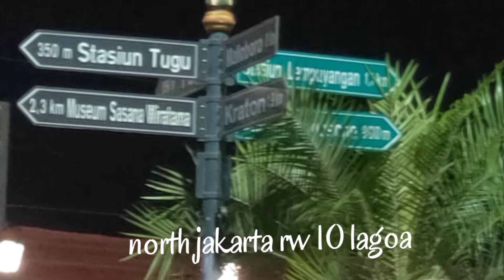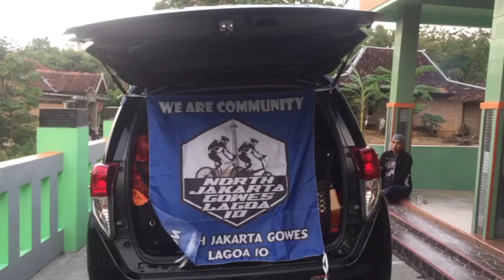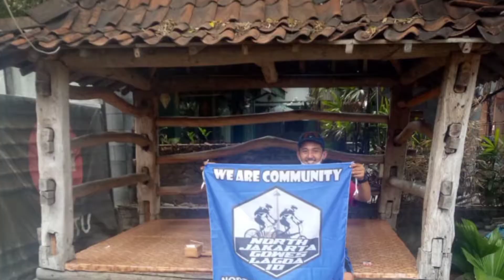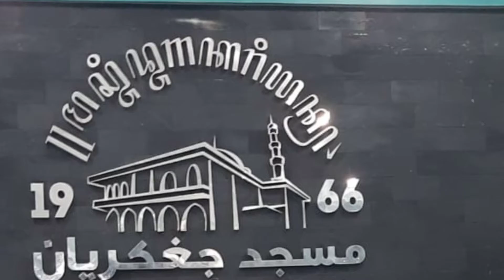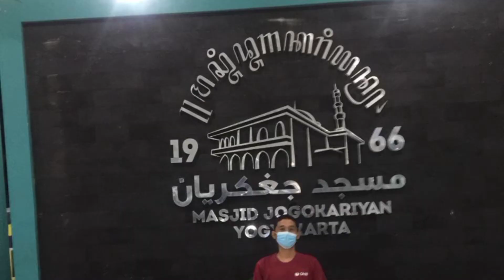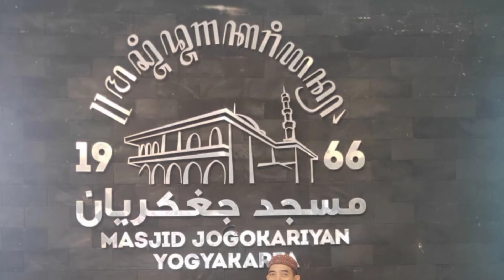gowes rw 10 lagoa jakarta utara koja | menjenguk mas eko - solo - jogjakarta *smoga lekas sembuh*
Gowes mania
Jumat berkah
13 Maret 2020

masjid jami darussalam at taqwa no.15 jl.mangga gang 4 blok D4
lagoa koja

jumat berkah
tasyukuran Hut Ri ke 74
sholat idul adha
halal bihalal
jenguk orang sakit
buka puasa Senin Kamis
kecamatan koja
kelurahan lagia
jakarta utara
tg.priok
muhammad arvan marquez